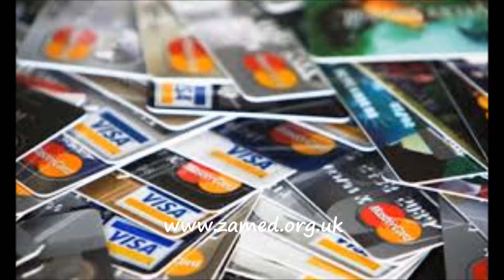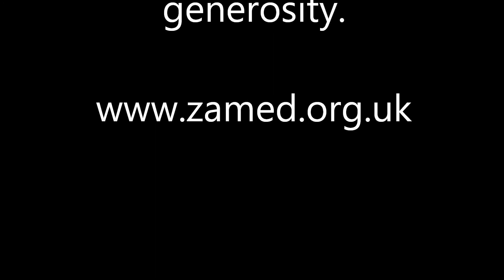How are you spending Christmas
Zambia Education Development